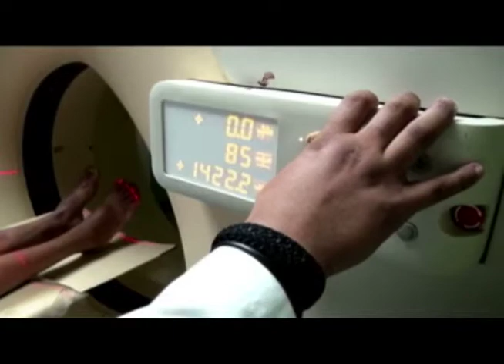INVERSION EN SALUD EN NICARAGUA 2012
En el 2012, tn8, el canal joven de Nicaragua, realizo un trabajo periodistico sobre las inversiones en salud, tanto en la parte publica como privada, les dejo este trabajo para que lo compartan